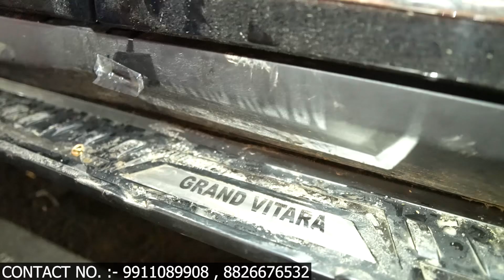Grand vitara modification✅Grand vitara base to top modification✅Grand vitara genuine accessories✅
Tiwari Enterprises